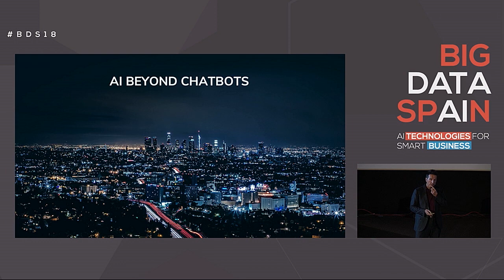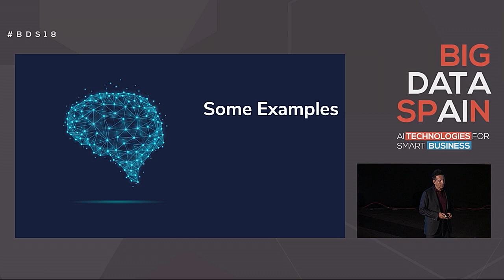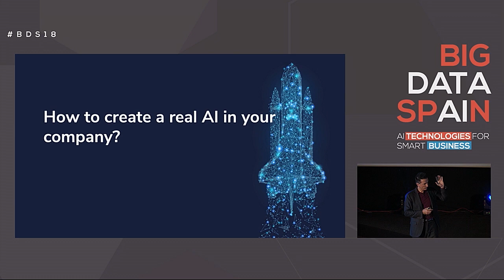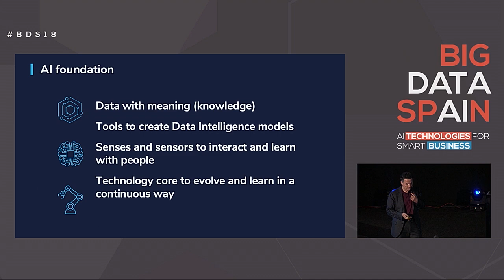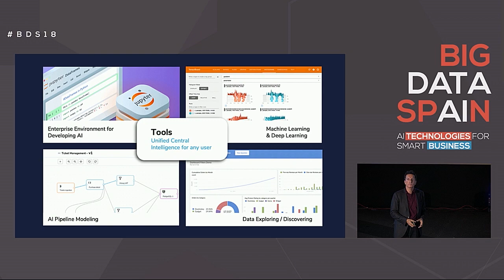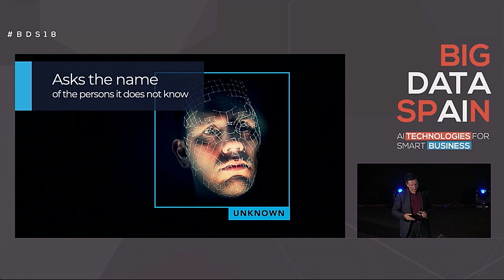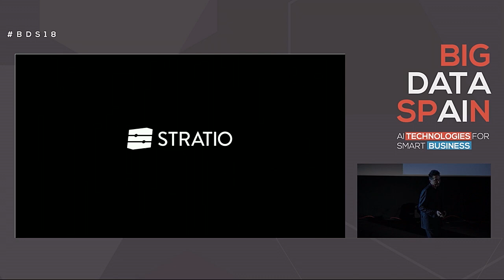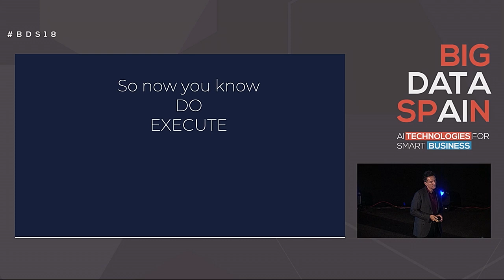AI beyond chatbots by Óscar Méndez